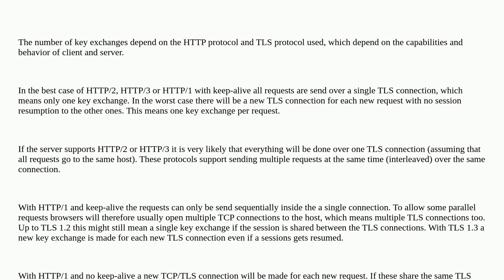Security: How many ephemeral session keys made when loading web page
How many ephemeral session keys made when loading web page

A special thanks goes out to the awesome community

  tls perfect-forward-secrecy